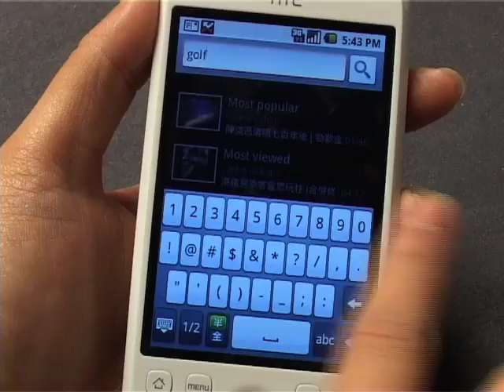HTC Magic: YouTube 睇片，超快